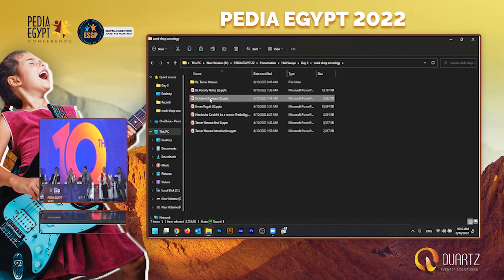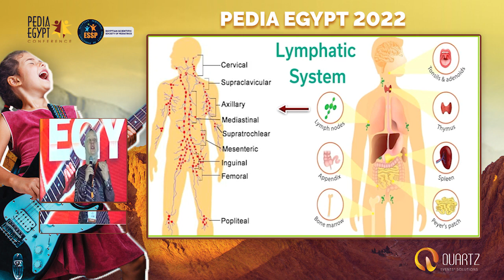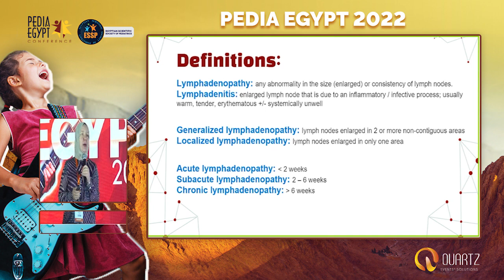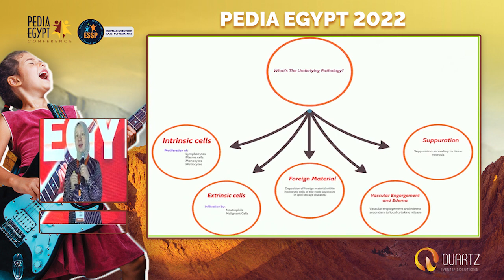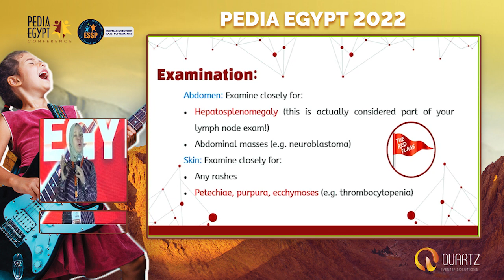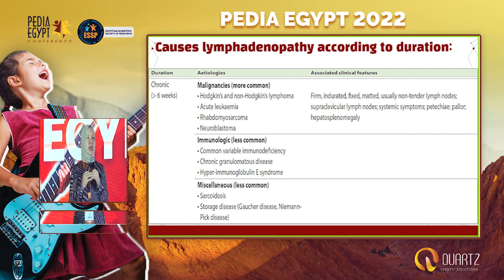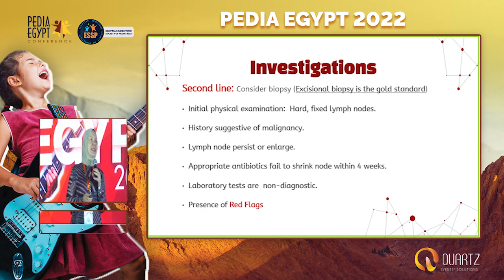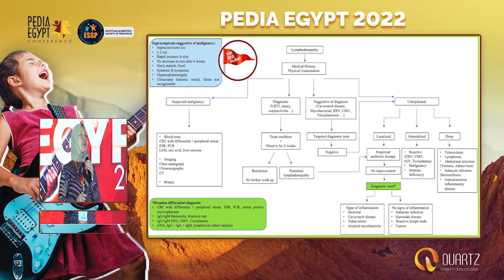Lymphadenopathy: THE The Red Flags Dr Eslam El-Hawary, MD Lecturer of Pediatrics Tanta University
Lymphadenopathy:  THE The Red Flags
Dr Eslam El-Hawary, M.D

Lecturer of Pediatrics, Pediatric Hematology &
Bone Marrow Transplantation Unit
Tanta University